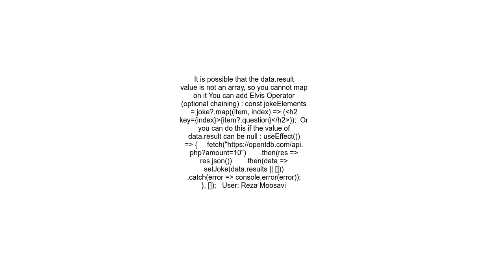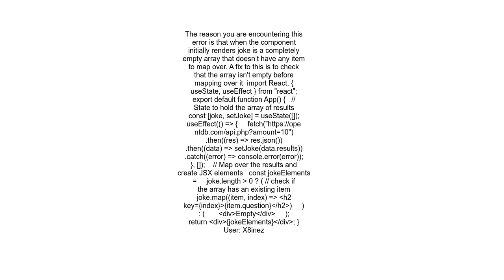Giving me issues with the mapping